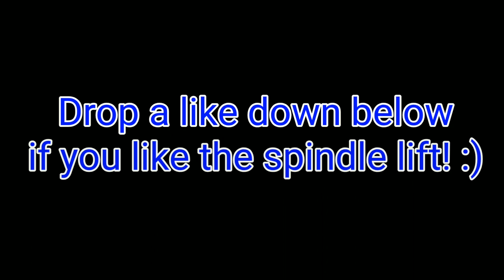TEST DRIVING our *NEW LIFTED* Baja Bug OFF-ROAD 😏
The Dust Buggy just had her Combo spindle lift done, giving us four more inches of ground clearance in the front. In this video, we take her to the local sand wash to test drive her offroad and get an idea of how she is handling the lift kit 😎